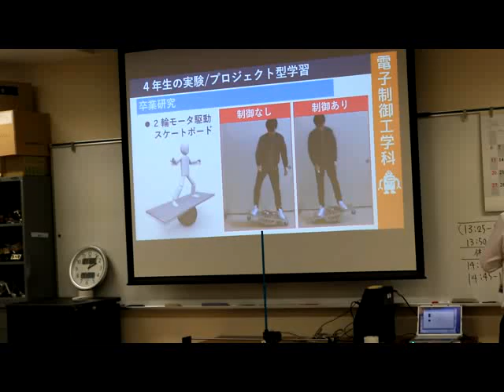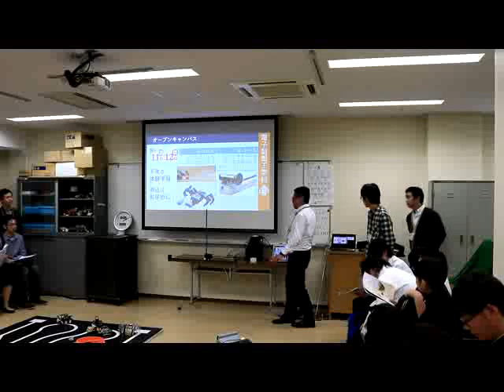舞鶴高専プレオープンキャンパス、電子制御スケートボード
舞鶴高専プレオープンキャンパスでの、川田研究室の電子制御スケートボードの紹介です。実はすごく高度で先端を行っています。